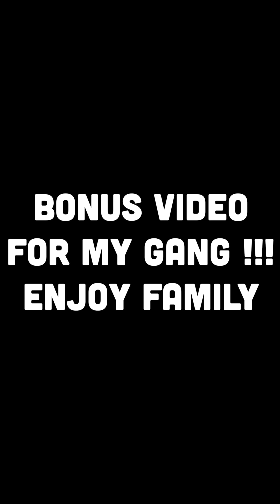Asking People For Their Social For A Car At Allrich Auto ! Atlanta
@AllrichAutoAtl drive today with as low as $1000 down ! No hassle service if you work or have income you drive ! Tell them Funny Marco sent you for the best deal ! talktomequickly AllrichAuto.com